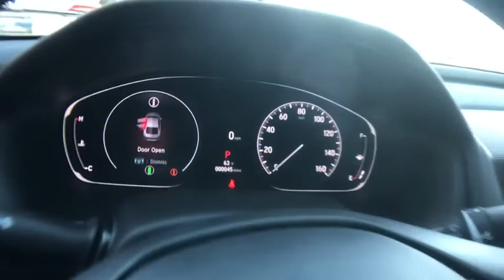2021 Honda Accord Columbia, Lexington, Irmo, West Columbia, Aiken, SC 301251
Crystal Black Pearl New 2021 Honda Accord available in Columbia, South Carolina at Honda of Columbia. Servicing the Lexington, Irmo, West Columbia, Aiken, SC area.

2021 Honda Accord LXbrbr30/38 City/Highway MPGbrbrHonda of Columbia is not responsible for any price discrepancies, statements of condition, or incorrect equipment listed on any vehicle. Pricing excludes tax, tag, registration and title and includes $225.00 closing fees. It is a charge that is permitted but not required by law and is filed with the S.C. Department of Consumer Affairs. All discounts may not be combined with the low APR. While every reasonable effort is made to ensure the accuracy of this information, we are not responsible for any errors or omissions contained on these pages. Please verify any information in question with Honda of Columbia. Use for comparison purposes only. Your mileage depending on driving conditions, how you drive and maintain your vehicle, battery-pack age/condition, and other factors.